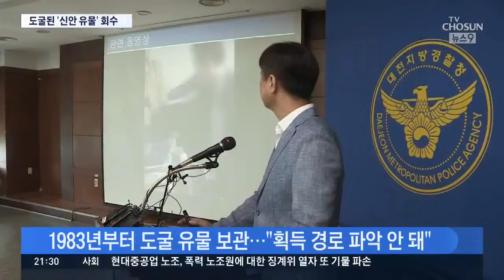가정집 수색하니…신안 앞바다 유물 '와르르', 어찌된 일?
[앵커]
청자 쌍어 문접시. 청자 모란무늬병. 그리고 백자 표주박모양 주전자 유물에 일가견이 있는 분들은 눈이 휘둥그레 지셨을텐데요, 중국의 14세기 유물로 전남 신안 앞바다에 700년 전 침몰한 중국 무역선에서 나온 것들입니다. 그런데 60여 점에 가까운 이 유물들 36년 동안 서울의 한 가정집에 숨겨져있다가 경찰에 적발됐습니다.

대체 어떻게 된 일인지, 장용욱 기자입니다.